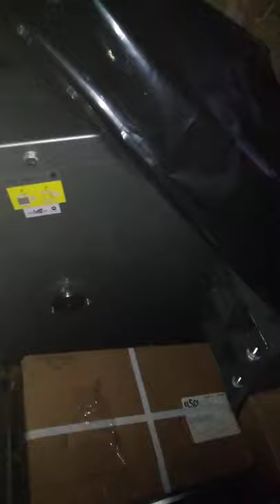Tki Malaysia. kerja Lift